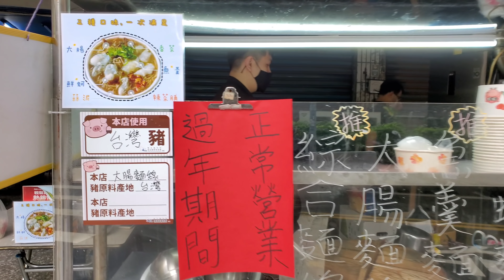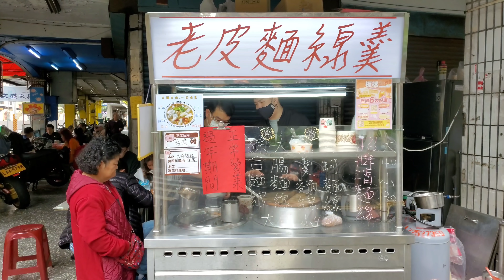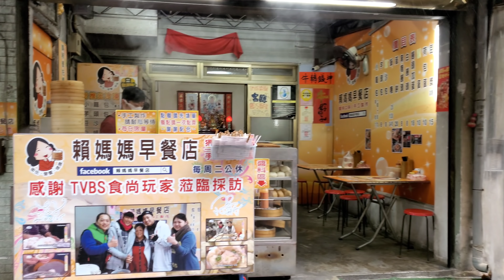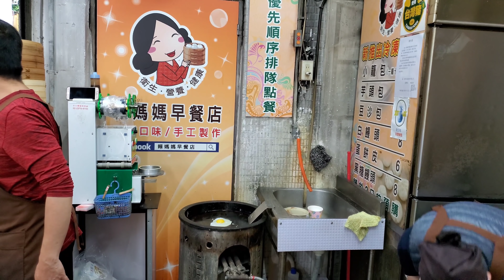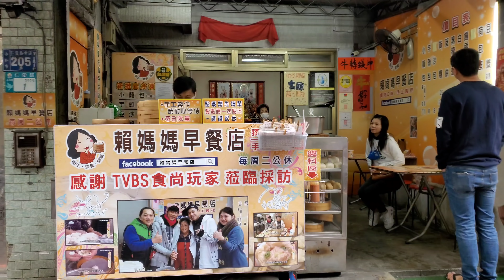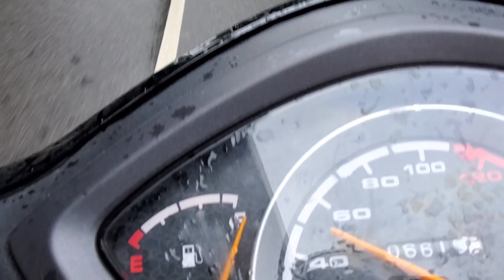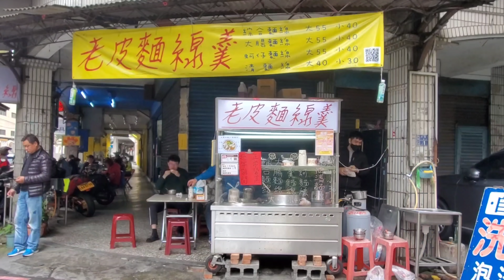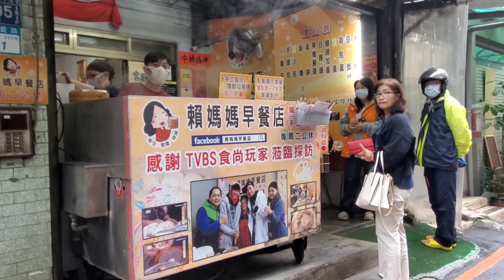*2021/02/13/板橋區 老皮麵線羹+賴媽媽早餐店【Meck大叔】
攤位名：老皮麵線羹
地址：新北市板橋區文聖街149巷1號
關於：
綜合麵線，大腸麵線，魚羹麵線，蚵仔麵線
綜合可以自行搭配喔!
店名：賴媽媽早餐店
地址：新北市永和區仁愛路205巷1號
關於：
賴媽媽早餐店成立於民國80年9月8日，
我們堅持所有的東西都純手工自製！